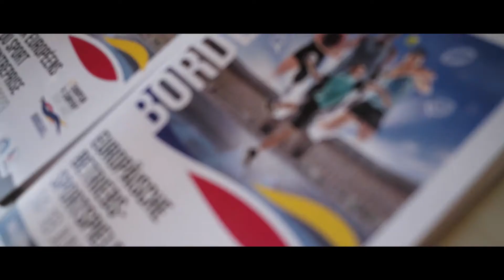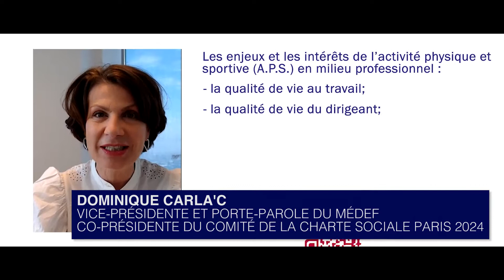Conférence en route vers Bordeaux 2023 !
Dans le cadre de la présidence française du Conseil de l’Union européenne (PFUE), la Fédération française du sport d’entreprise (FFSE) a organisé une conférence internationale le 9 mai 2022 à Bordeaux.